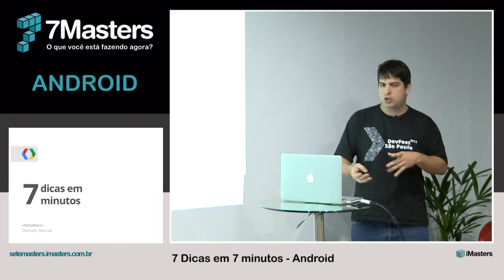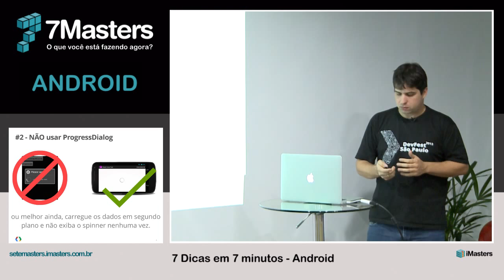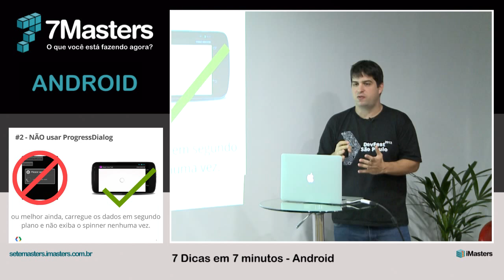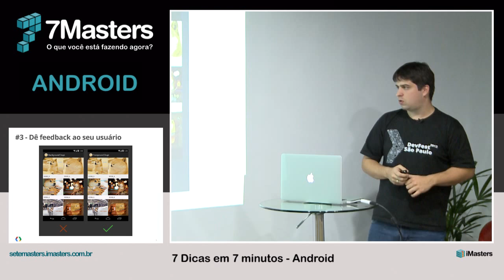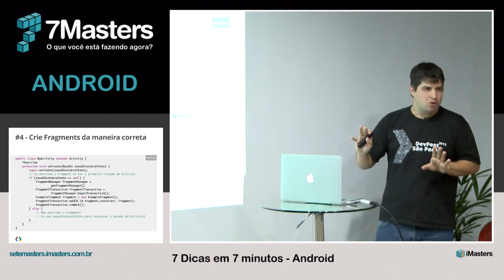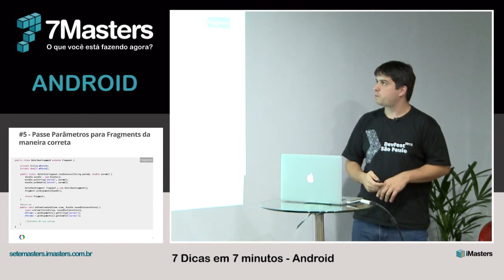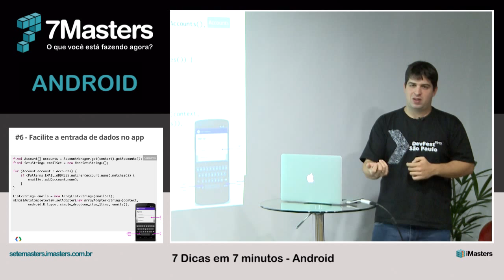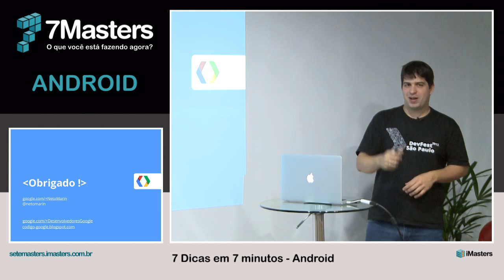7 Duvidas em 7 minutos - Android | Neto Marin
7 Duvidas em 7 minutos - Android | Neto Marin